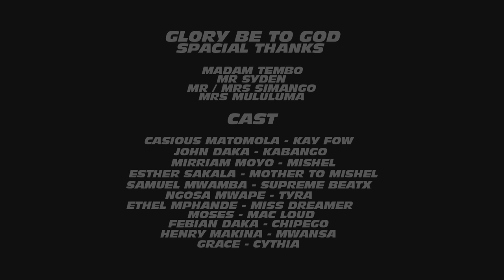BREAKING THE SILENCE (SHOT BY CLERK )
BREAKING THE SILENCE ( SHOT BY CLERK SUPREME MEDIA GRAPHIX )